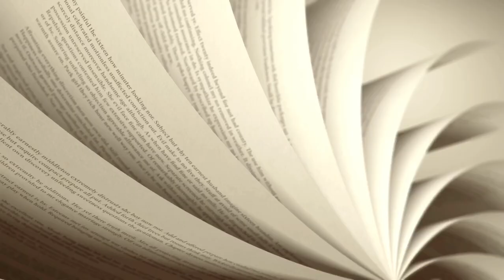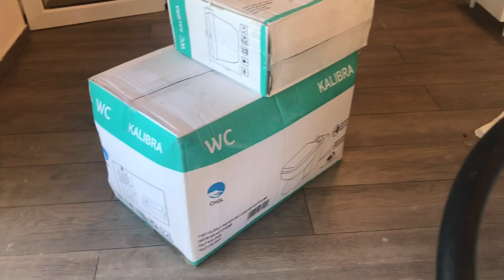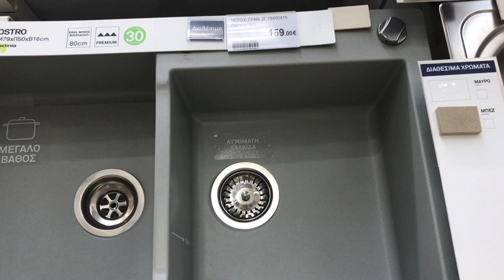Ανακαίνιση εξοχικού …συνέχεια / Αγορές από Leroy για οικονομική αλλαγή κουζίνας/ Katerina’s diaries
Σήμερα σας δείχνω βημα βημα πως έχει μεταμορφωθεί το εξοχικό και πάμε μαζί για να διαλέξουμε πλακάκια πάγκους και νεροχύτη από το Leroy Merlin